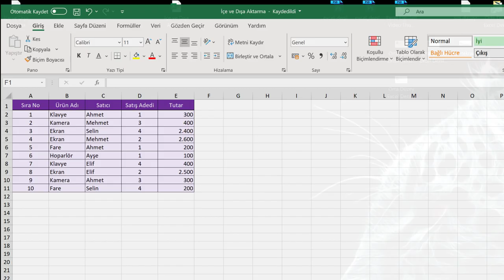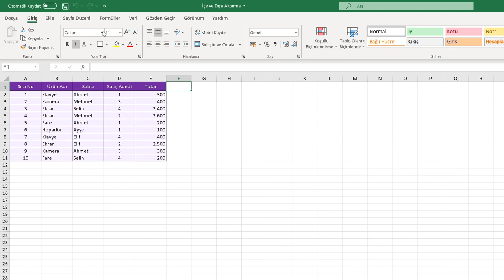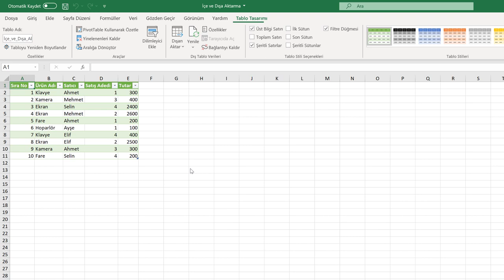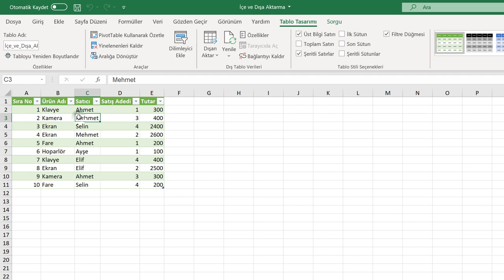Verileri İçe ve Dışa Aktarma (Orta Düzey Excel Dersleri #9)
Verileri İçe ve Dışa Aktarma